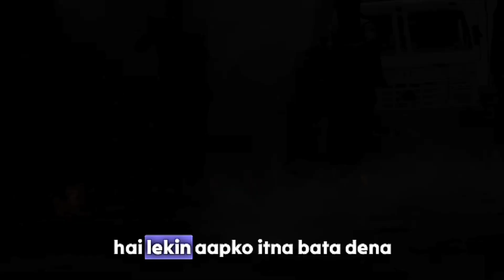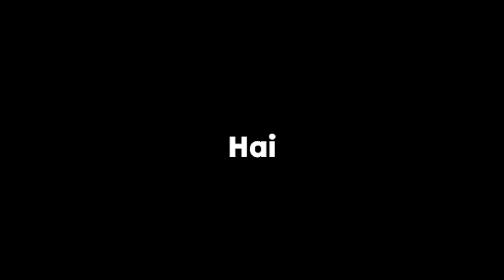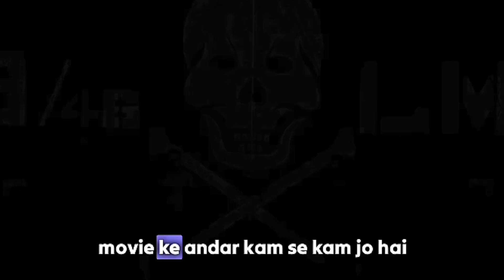21 दिन में Jawan और Salaar 1200 करोड़ कमाएगी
21 दिन में Jawan और Salaar 1200 करोड़ कमाएगी

Jai Hind 🚩